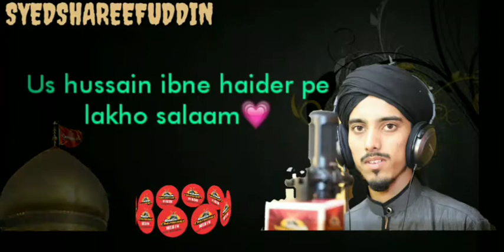Mere Hussain Tujhe Salam whatsapp status Yousuf Shareef naat khan Hyderabad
Mere Hussain Tujhe Salam   Yousuf Shareef naat khan Hyderabad